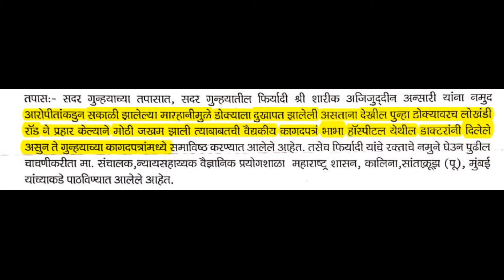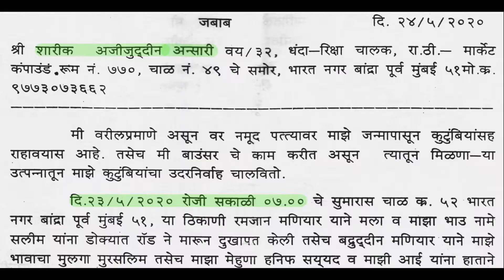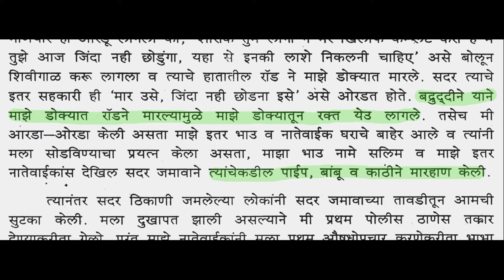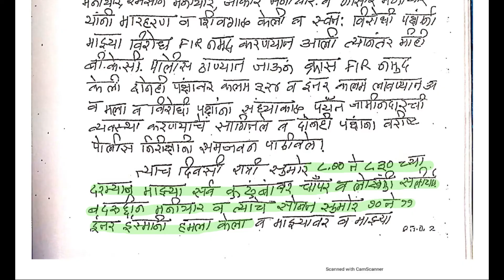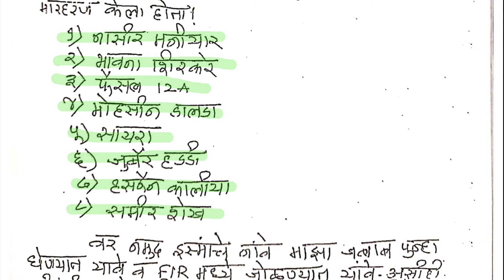बी.के.सी पुलिस थाना भ्रष्ट पुलिस अधिकारियों की पनाहगाह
बी.के.सी पुलिस थानी का भ्रष्ट PI सरकार व जनता के लिये काम नहीं कर रहा है बल्कि भू-माफिया का बाऊंसर बनके काम कर रहा है, भू-माफिया राकेश वाधवान गैर-कानूनी कामों के बीच में रूकावट करनेवाले हर Whistleblower व सामाजिक कार्यकर्ताओं को रास्ते से हटाने के लिये गैर-संवैधानिक नियमों के साथ अपने पद का भरपूर दुरूपयोग कर रहा है, इसे तुरंत बर्खास्त किया जाना चाहिये, सारे सबूत मौजूद हैं

मुकेश ठाकुर
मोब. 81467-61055